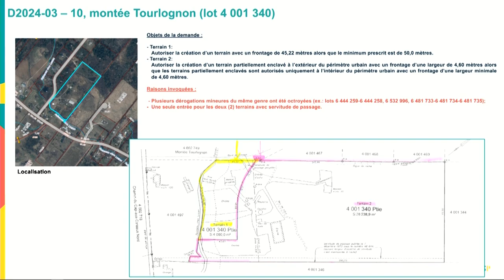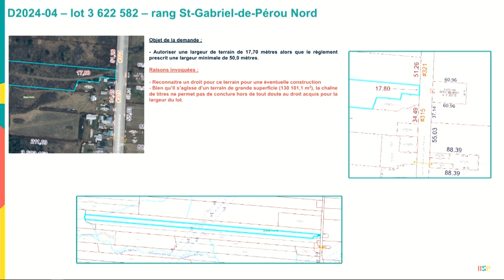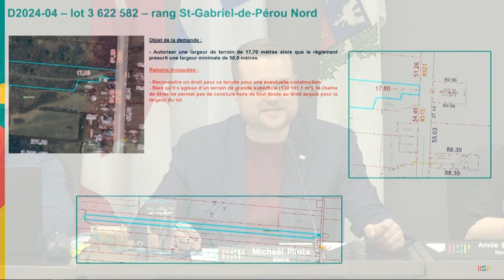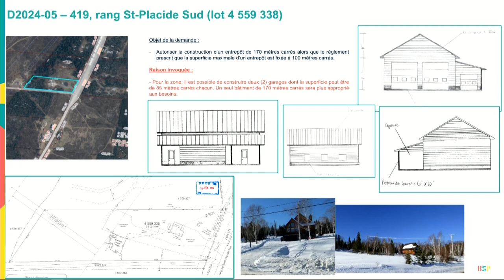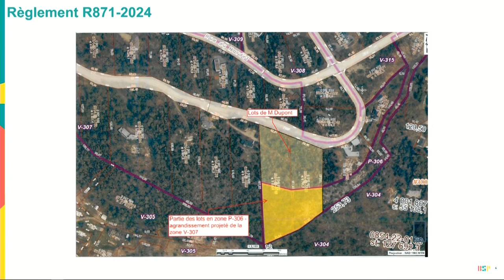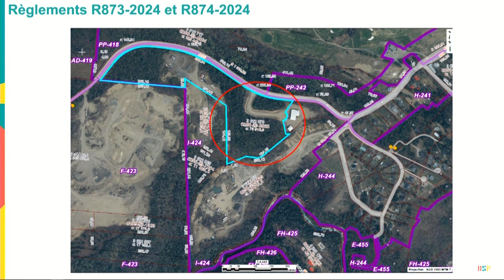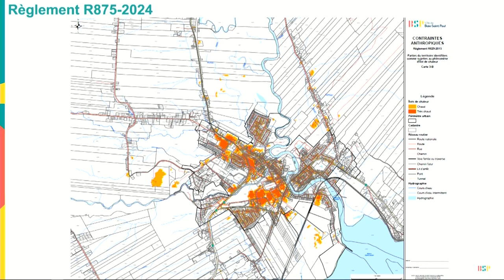Conseil de Ville Baie-Saint-Paul, 2024 03 11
Conseil de Ville Baie-Saint-Paul du 11 mars 2024